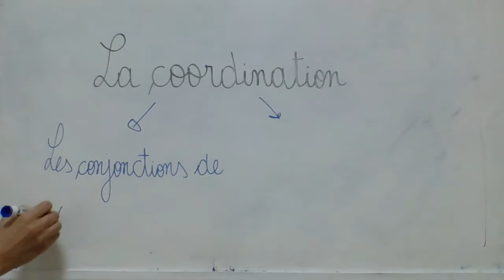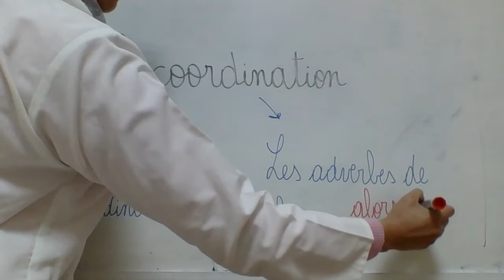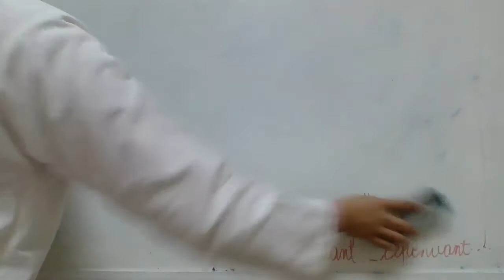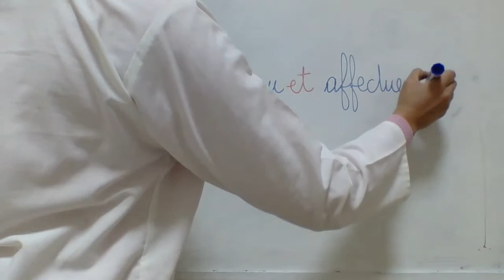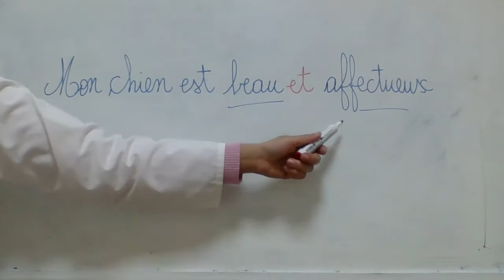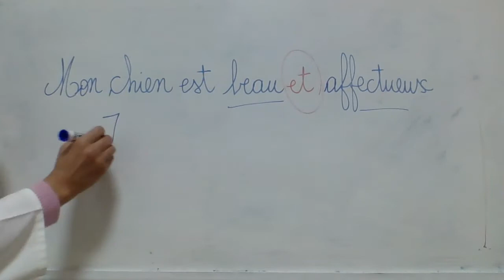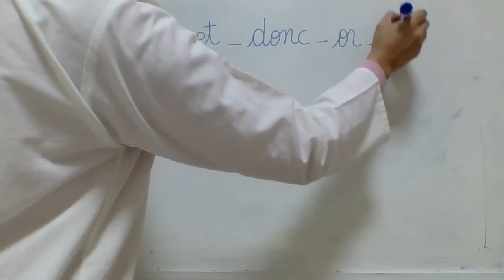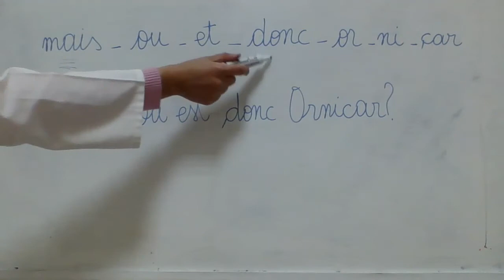La coordination:درس مبسط للمستوى الابتدائي و الاعدادي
la coordination bien détaillée